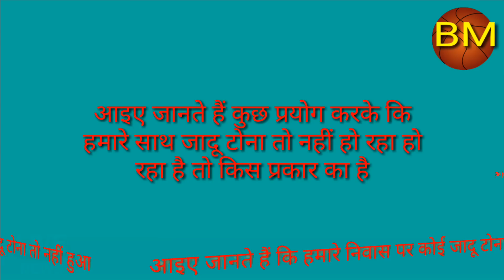आप पर जादू टोना तो नहीं हुआ यह प्रयोग बताएंगे आपको कि कहीं आप के निवास पर जादू टोना तो नहीं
आज हम इस वीडियो में बताएंगे कि कहीं आप पर जादू टोना काला जादू काला टोना तो नहीं हुआ है मुठकरनी तो नहीं हुई है यदि जादू टोना हुआ है तो कैसे हुआ है कैसा हुआ है यह सब इस वीडियो में आप जानते हैं मैं आपको यहां यह बताना चाहता हूं कि 99 पर्सेंट टोना नहीं होता है राहु के खराब होने पर ऐसा आभास मिलता है कि व्यक्ति पर जादू टोना हुआ है दरअसल होता नहीं है बहुत कम होता है एक पर्सेंट जो होता है यदि आप उसमें है तो यह प्रयोग जो मैं यह बता रहा हूं आप कैसे जान सकते हैं कि कहीं आप पर जादू टोना तो नहीं हुआ है यह प्रयोग आपको विस्तार से बता देंगे आप इन प्रयोगों को अमल में लाईए और जानिए कि क्या वाकई में ही आप पर जादू टोना तो नहीं हुआ है ग्रह चाल महादशा अंतर्दशा नीच ग्रह कालसर्प योग शनी साढेसाती यह सब अलग होते हैं जब जादू टोना होता है तो व्यक्ति गंभीर हो जाता है नीच राहु होने पर ऐसे आभास मिलते हैं कि जादू टोना हुआ है